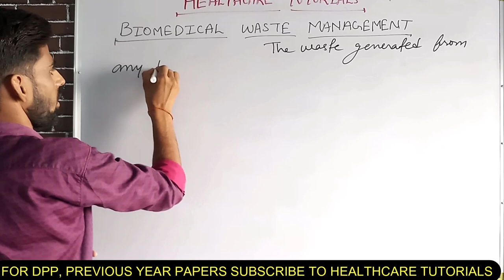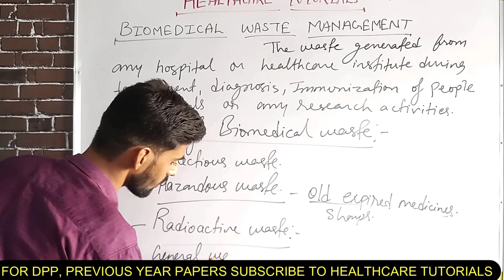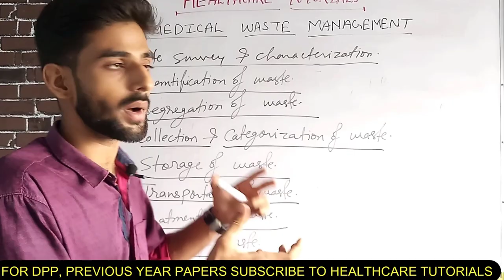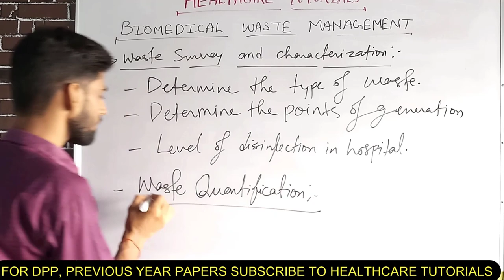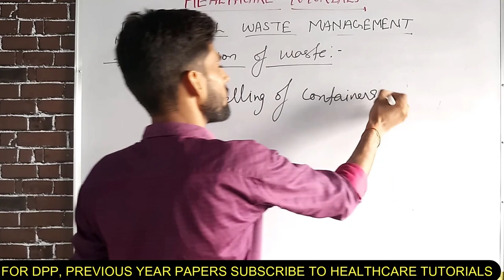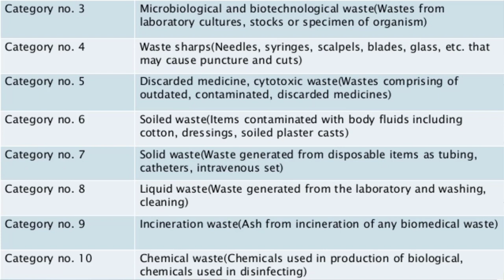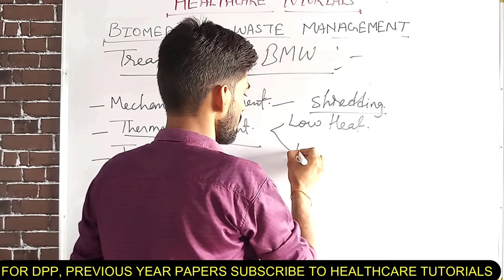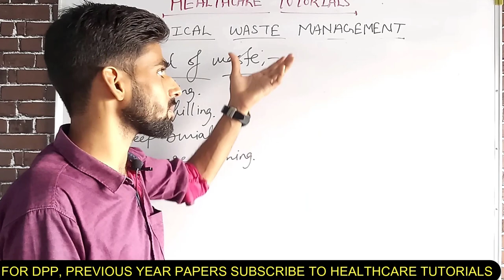Biomedical Waste Management | Nursing classes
In This  Biomedical waste management lecture topics to be covered
(1) What is BIomedical Waste.
(2) Segregation of waste
(3) Categories of waste
(4) Colour bins of waste disposal
(5) Waste disposal

Healthcare tutorials channel videos.

👉Nursing Fundamentals

👉An important topic for Nursing Fundamentals